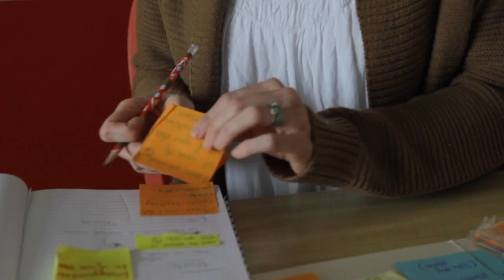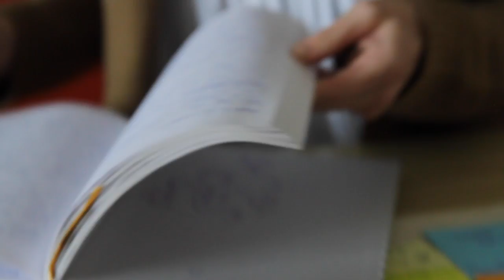When We Struggle to Find the Faith To Be Healed - Artist Kate Lee On Trusting God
Have you ever been paralyzed by self-doubt?

Kate Lee is an up-and-coming artist at Deseret Book. Through her unique works of art, she hopes others will find the peace and healing she has found through Christ.